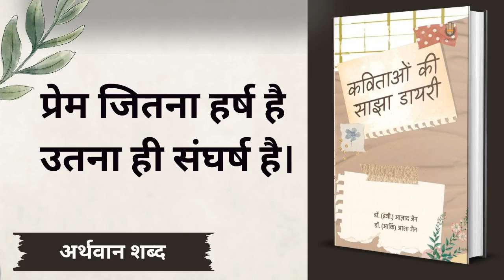34. अर्थवान शब्द || कविताओं की साझा डायरी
डॉ. आज़ाद जैन एवं डॉ. आशा जैन द्वारा रचित काव्य संग्रह कविताओं की साझा डायरी सुनिए मृद्वीका के साथ

Welcome to BuCAudio- your favourite platform for audiobooks, podcasts, and stories.

It is an online platform that hosts thousands of audiobooks and podcasts, readily available for your endless entertainment. Gain access to best-selling audiobooks by downloading our application from the Play Store.

Want to turn your paperback into a bestselling audiobook and earn up to 100% royalty?

Follow playlist for more books by Arvind Shrivastav

Follow playlist for more stories by Munshi Premchand